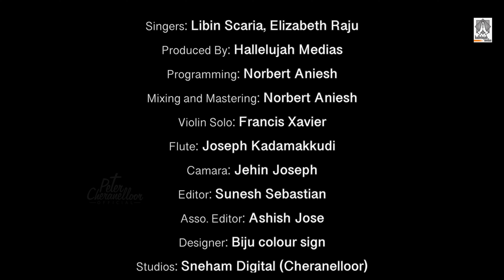Mannodu Cherum | Libin Scaria| Elizabeth raju | Peter cheranalloor | Suja Jose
Lyrics : Suja Jose
Singers : Libin Scaria and Elizabeth raju
Programming. Norbert Aniesh.
Mixing and Mastering. Norbert Aniesh.
Violin Solo. Francis Xavier.
Flute. Joseph Kadamakkudi.
Camara. Jehin Joseph.
Editing. Sunesh Sebastian.
Associate Editing. Ashish.
Studio. Sneham Digital Cheranalloor.